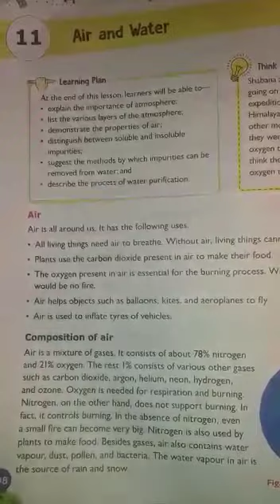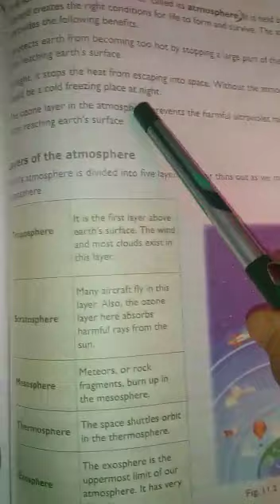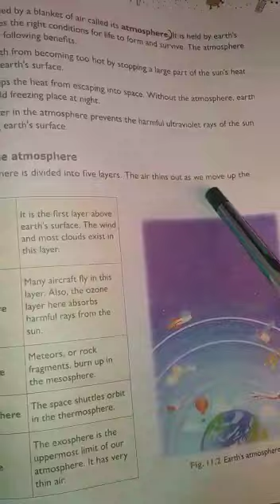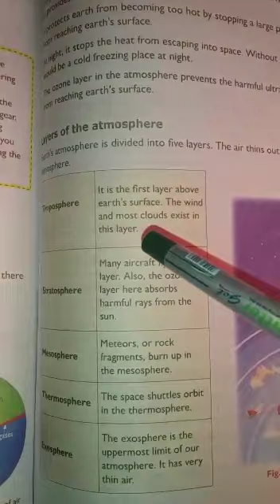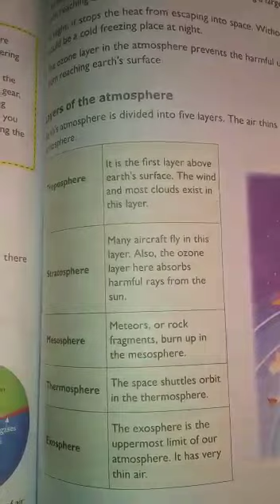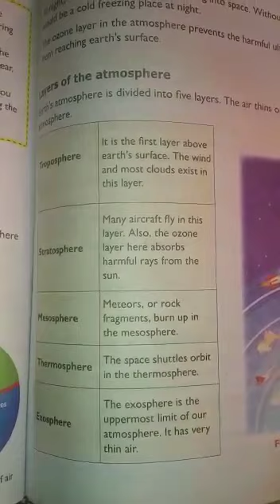Class 5th Science Lesson no 11 p no 108,109